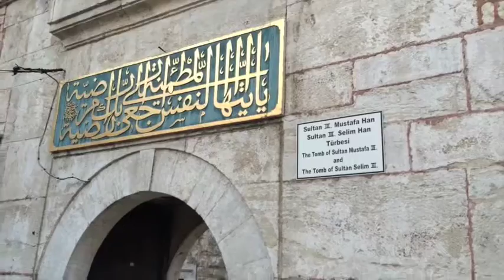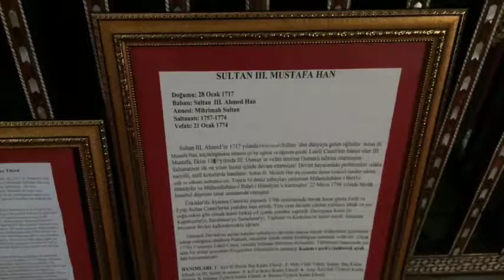Padişah Laleli Camii'ne neden kendi adını veremedi?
Sultan 3. Mustafa'nın aslında kendi adını taşıması gereken camiye neden Laleli Baba'nın adını verdiğini duyunca çok şaşıracaksınız.